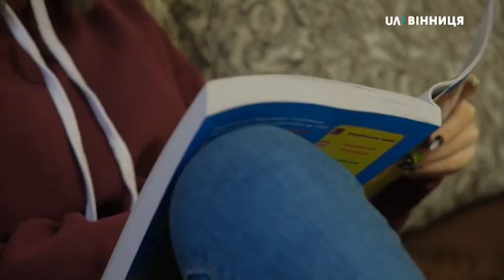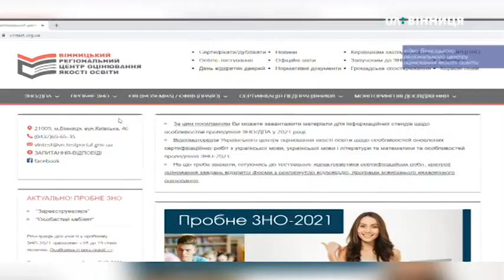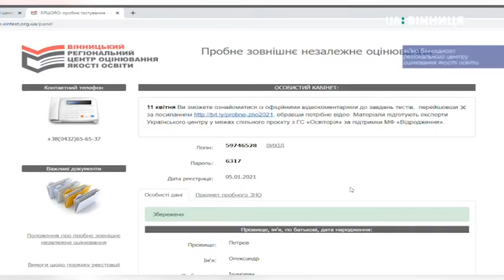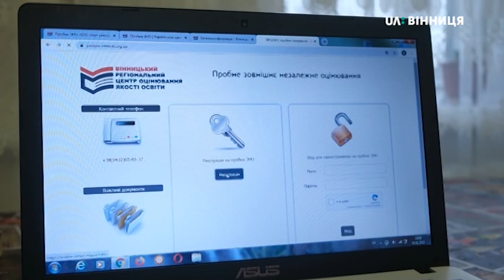На Вінниччині розпочалася реєстрація на пробне ЗНО. Що потрібно знати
611 випускників зареєструвалися в області на пробне тестування. Це дані станом на 17:00. Розповів Суспільному директор вінницького регіонального центру оцінювання якості освіти Геннадій Кузьменко. Стартувала реєстрація сьогодні опівночі і триватиме до 19-го січня. Як коронавірус повпливав на проведення пробного ЗНО-2021? - Руслана Ткачук розповість.

Суспільне | Вінниця